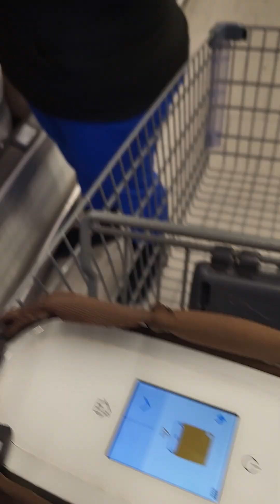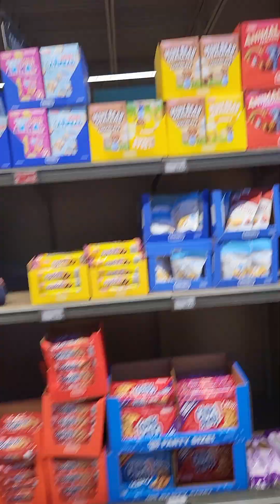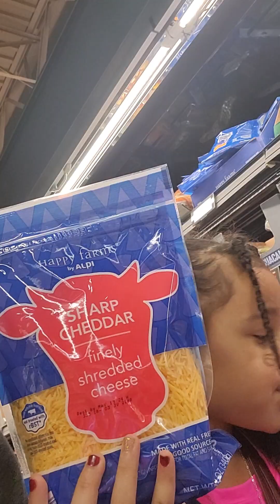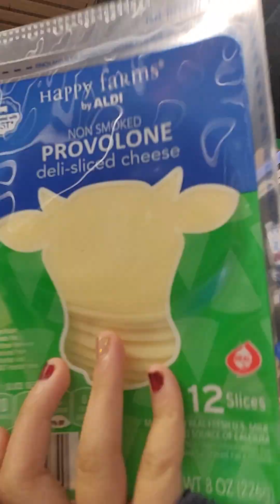grocery haul at Aldi